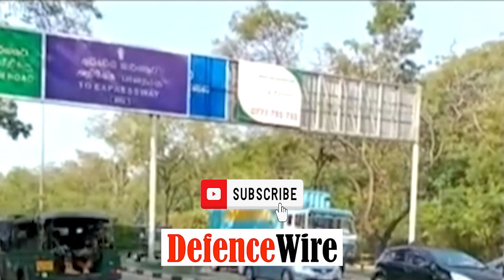රහස් පොලියේ සිටියත් හරක් කටා එක්ක ' ටෙලිෆෝනයෙන් කතා කළ ' හයදෙනා